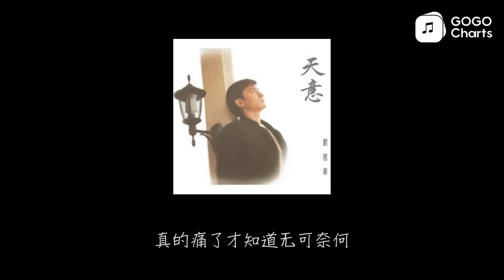刘德华 - 该说的我已说 (动态歌词)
该说的我已说 - 刘德华 (Andy Lau)
为何你总是好喜欢玩火

难道是贪图一时的快乐

为何你总是不喜欢认错
你从不曾为我想过

不是我对你有太多要求

对爱情本来就应该执着

愈在意的日子 愈难过
谁教我爱上了一个错

该说的我已说
不该说我也说
只是不愿意承认覆水难收

面对我已试过
逃避我也试过
真的痛了才知道无可奈何

该说的我已说
不该说我也说

面对我已试过
逃避我也试过

该说的我已说

面对我已试过
逃避我也试过

ID:6F8D006A0F524AACBC94ACC24CF552F